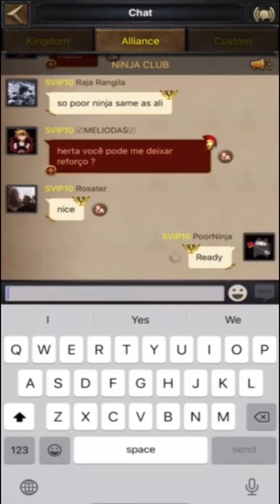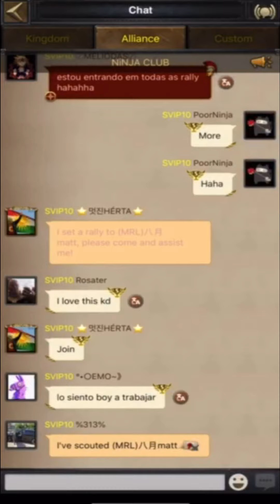K210 IN FIRE AFTER TRANSFER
WILD BEAST AND NINJA CLUB TRANSFER TO K210.
After few hours of kingdom transfer k210 starts to burn